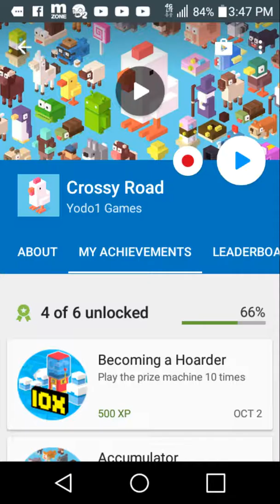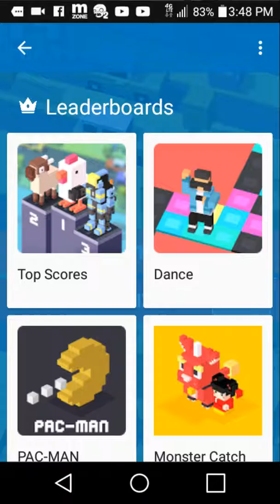Crossy Road gameplay part 3